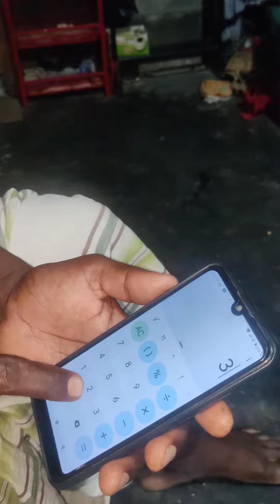হিসাব শুনে মাথা ঘুরবে Funny Video | Hisab Golmaal | Bangla Funny Video 2024